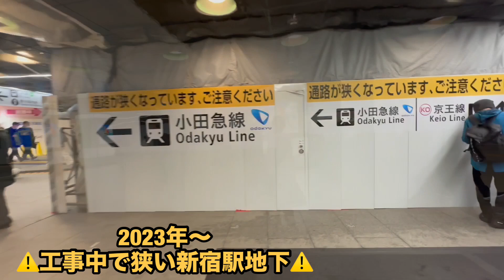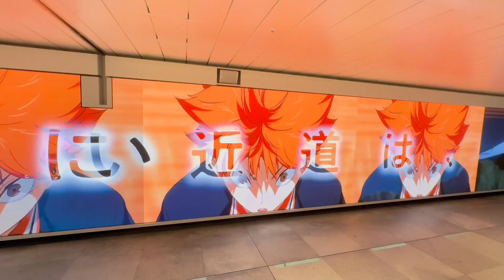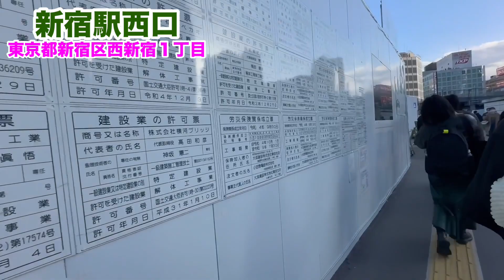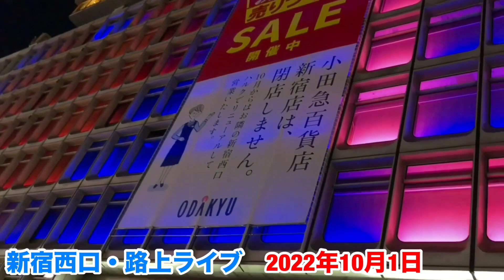【東京新地図】新宿西口のいま【新宿区】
今回の東京新地図は【新宿西口】です。新宿西口の玄関口であった小田急百貨店が閉館して約1年半。その建物は完全に解体されました。新宿西口から新宿東口の風景を望むことが出来るという不思議な光景が広がっています。こんな風景を見られるのもいまだけです。今回はそんな【新宿西口】の現在の姿をお届けいたします。